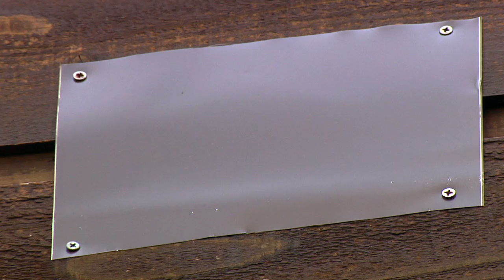Woodpecker Damage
Dr. Dwayne Elmore, OSU Associate Professor of Natural Resource Ecology and Management, talks about woodpecker damage to homes and trees in the landscape.